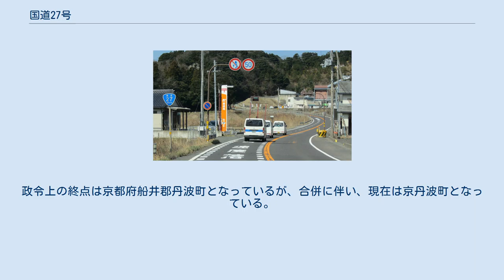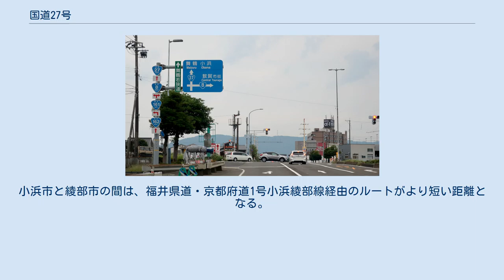国道27号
国道27号　起点 福井県敦賀市　坂ノ下ランプ 国道27号　終点 京都府船井郡京丹波町 蒲生交差点 国道27号（こくどう27ごう）は、福井県敦賀市から京都府船井郡京丹波町に至る一般国道である。
 若狭湾沿岸を走り、嶺南と丹波地方を結ぶ。
旧一級国道にしては珍しく、終点の自治体が郡部である（他には国道37号起点の長万部町のみ）。
また、都道府県庁所在地を通らない国道としては最も番号が若い。
「北陸と山陰の架け橋」としての機能を果たしている。
 国道27号に沿って京都縦貫自動車道（丹波綾部道路）および、舞鶴若狭自動車道がほぼ並行している。
 1995年1月17日早朝に発生した阪神・淡路大震災で、名神高速道路の末端部分などが通行不能となったことから迂回路として使用され、大型車両などが集中した。
政令上の終点は京都府船井郡丹波町となっているが、合併に伴い、現在は京丹波町となっている。
 国道27号の起源は、1904年（明治37年）3月4日に「國道表」に追加された国道53号「舞鶴鎮守府と第九師団とを拘聯する路線」である。
第九師団は金沢に置かれたので、この路線は現8号と重複して舞鶴と金沢とを結ぶ路線ということになる。
ただし、現8号に相当する当時の国道18号は現365号のルートを通っていたので、重複区間は武生からである。
京都方面との連絡は、福知山を経由する国道52号「東京より舞鶴鎮守府に達する路線」（現1号、9号、175号経由）によっており、現27号の京丹波町 - 舞鶴市間は国道になっていない。
 金山バイパス 福井県敦賀市莇生野 京都府船井郡京丹波町 安栖里門縄手 (2012年3月) 国道8号(現道)との交差 福井県敦賀市岡山町1丁目交差点 接続路線図 福井県道は27号が欠番になっている。
小浜市と綾部市の間は、福井県道・京都府道1号小浜綾部線経由のルートがより短い距離となる。
美浜東バイパス佐柿ランプを降り右折し町道を通過し国道27号線を左折し坂尻交差点から若狭広域農道（通称「若狭梅街道」）が若狭町大鳥羽までおおむね並行しているほか、小浜市東市場交差点から若狭西部広域農道（通称「若狭西街道」）が高浜町園部交差点までおおむね並行している。